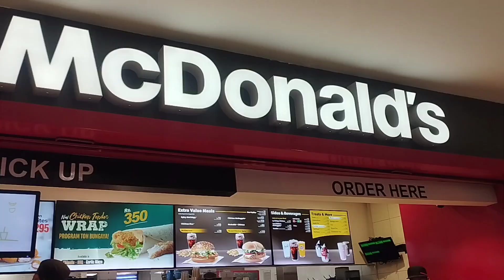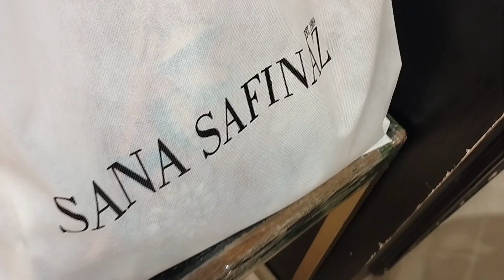Bought dress for orange party.🧡🥳🎉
Daily vlog challenge 70.